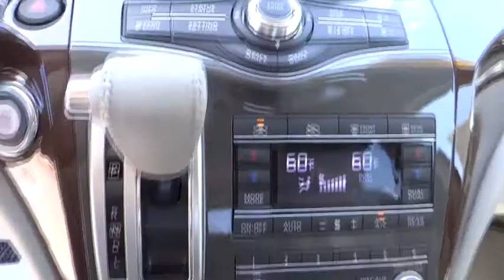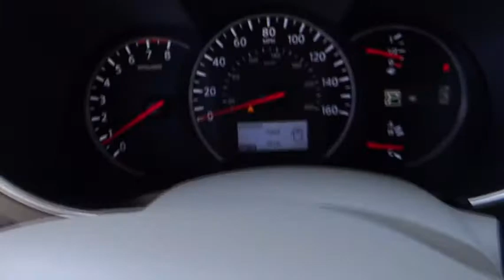2015 Nissan Quest Reno, Carson City, Northern Nevada, Roseville, Folsom, NV A2406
2015 Nissan Quest